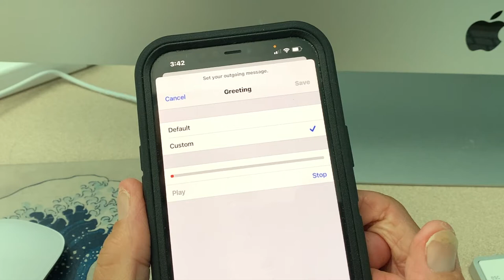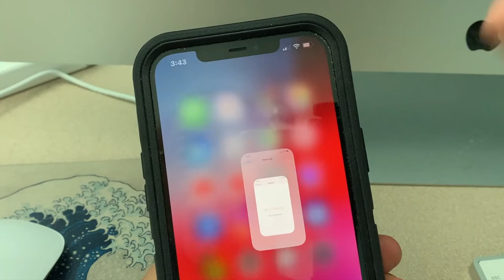How to record a custom greeting for your Voicemail on iPhone 12 Pro Max